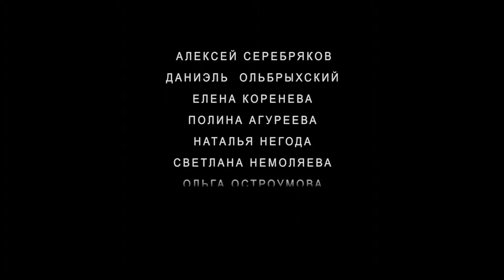Ван Гоги 2018— Трейлер к фильму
► Название: Ван Гоги

► Дата выхода: 7 марта 2019

► Страна: Россия

► Режиссер фильма: Сергей Ливнев

► О фильме: Отец — прославленный дирижер. Сын — талантливый, но неизвестный художник. Их отношения давно превратились в любовь-ненависть, в которой больше ненависти, чем любви. Они живут на разных концах света и стараются не видеться без необходимости. Когда такая необходимость неожиданно возникает, самые близкие и одновременно далекие люди должны будут пройти непростой путь примирения.